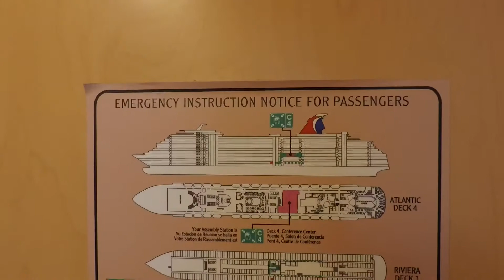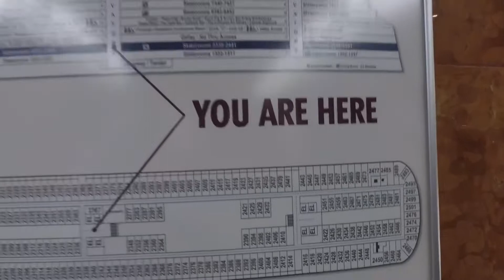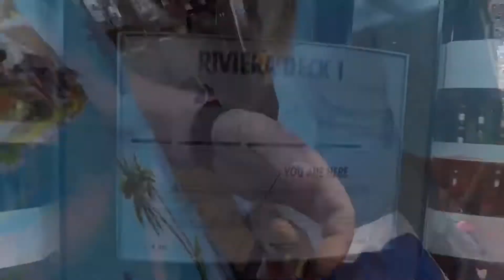Carnival Dream: Full Ship Tour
Tour the Carnival Dream in the port of New Orleans and on the open sea.  We are the Wallers and we want you to be apart of our journey ahead.

Dream Computer

GoPro Bundle I use

Caty’s Camera

Studio Gear

External Hard Drive for Iphone